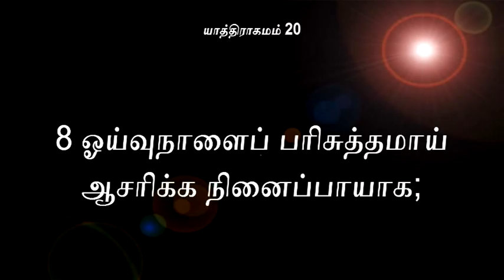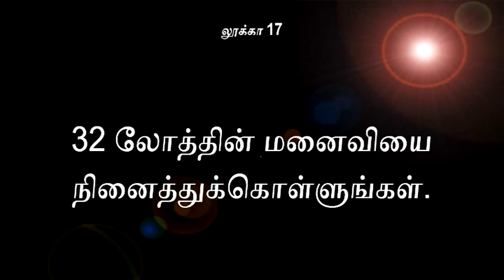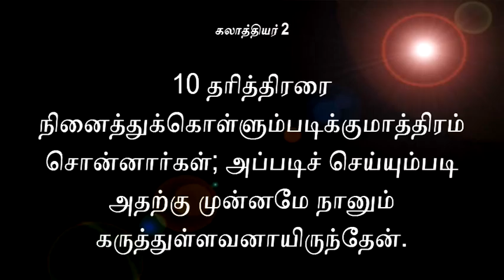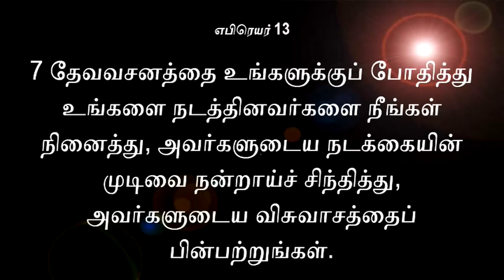PRAISETOWER GSFPT(3RD ANNIVERSARY MESSAGE)